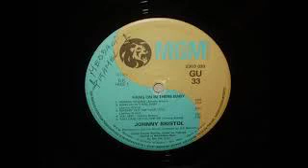A New Way